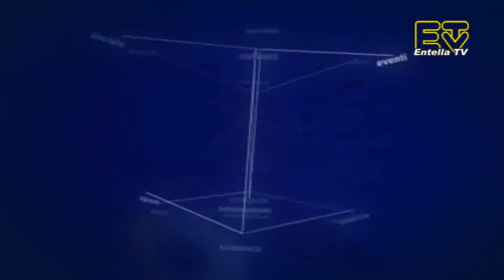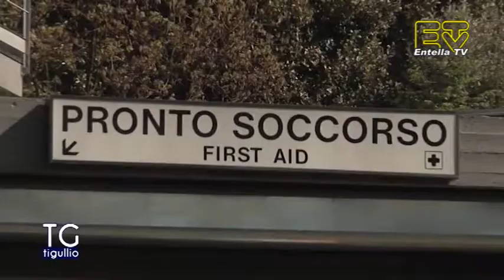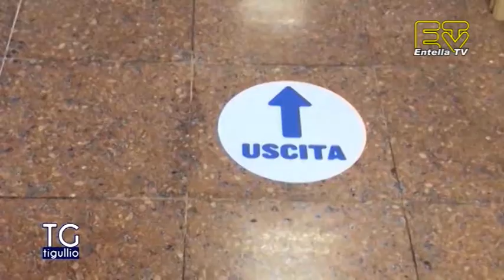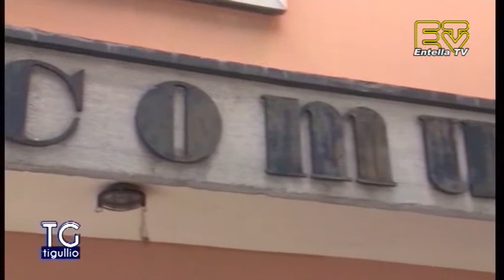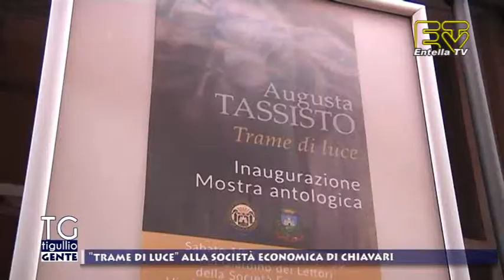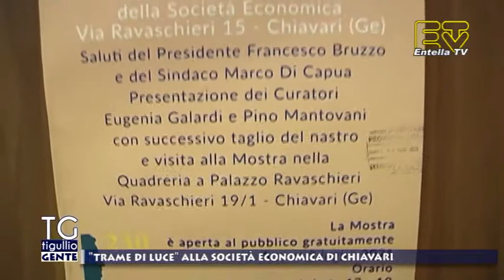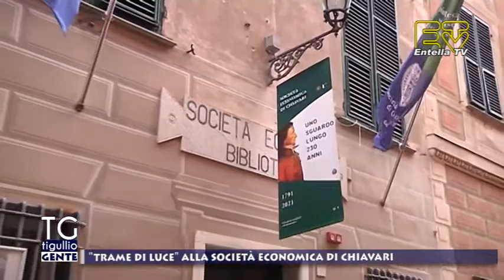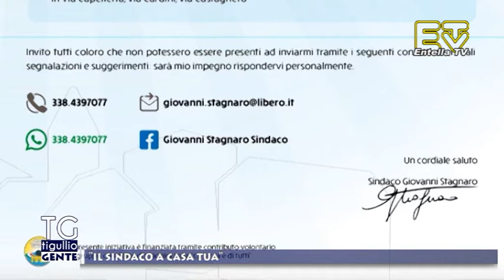TG Tigullio 16 Giugno 2021